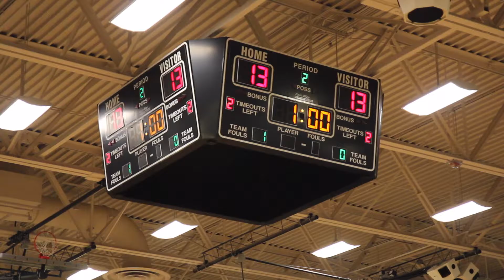LBTV: Varsity Volleyball